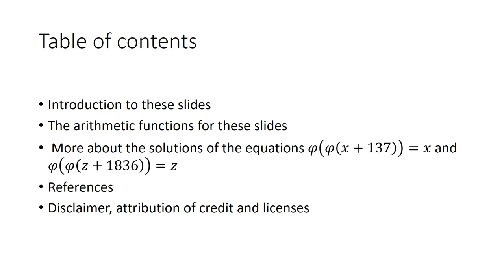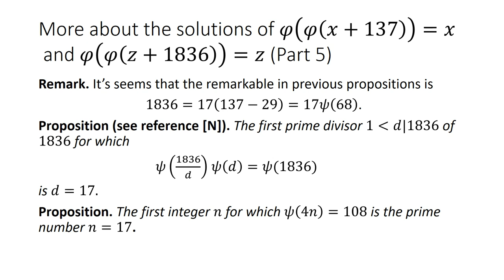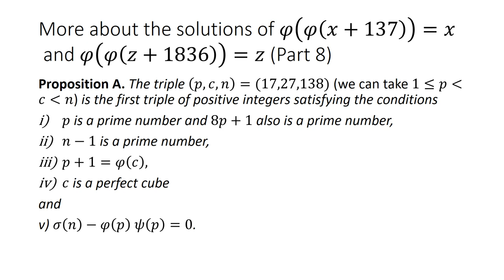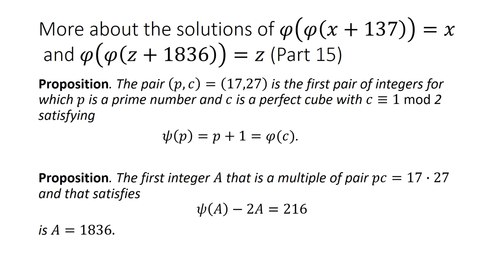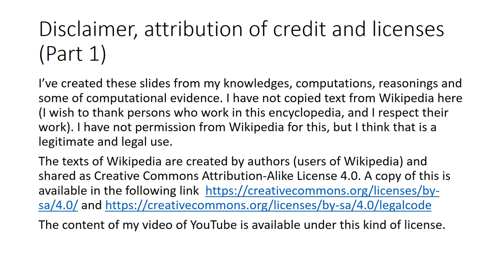Supplement for solutions of equations in previous discussion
We add companion statements for the solutions x and x' of phi(phi(137+)x)=x and z and z' of phi(phi(1836+)z)=z, with phi(k) the Euler's totient function. Proposition A relates the integers 17, 27 and 138. In my view these slides have goof mathematical content.

Other nice equations are stated, for instance sigma(1836)-psi(1836)=4psi(psi(137)) with sigma(k) the sum of divisors function and psi(k) the Dedekind psi function. As invitation for this slides, you can deduce and do your research with a computer or your reasonings and knowledges about the folowing statements, z'(phi(c)-1)=2(1836)=pC, with z'=216, c=27, p=17 and c|C=z'=6^3, sigma(4p+1)-(4p+1)=c, phi(c)=p+1=psi(p). The prime 137=8p+1:=q satisfies phi(phi(q))=a^3 and phi(phi(q))=b^2 for a=4 and b=8 (this is the first triple that satisfies this condition); and the formula psi(4p)=4c. Other interesting  formulae that satisfy the solutions are (x')^2+(x)^2=137(144) and (z')^2-(z)^2=17(576), psi(4(z' +z)/(z'-z))=4c and phi((z'-z)/p)=z=7c+3. The integers X=1836 and Y=136 also satisfy psi(X)-2X=2psi(Y/2) with psi(Y/2)|X.

I would like to add as book recommendation the references below, if these can be inspiring for you. The cited section Comments of sequence A001615 in the OEIS, an article due to professor David Mumford and pages 3, 4 and 6 of the thesis due to professor C. Furey. I did a failed attempt to deduce a correspondence for certain right angles or corners and loops in figures similar than F3 of [4] and octonions and Fano plano (I refer [5] for the reader interested).

Other properties of these integers is that the least perfect cube c, satisfying psi(c)=a square and phi(c)=2(a square) is c=27, and a similar statement for the prime number p=17 can be deduced from the comments (Mar 15 2015) in sequence A056771 in The On-Line Encyclopedia of Integer Sequences. The integer 1836 factorizes as 4pc. And the least solution of phi(phi(phi(x)))=phi(gamma^6) is the pair (x,gamma)=(137,2), as a consequence x=137 is the first solution of phi(phi(phi(x)))=32, over positive integers greater or equal than 1. The prime 17 is the sollution of psi(144)=p^2-1=phi(p)psi(p); on the other hand q=71 is the solution of equation psi(1836)=q^2-1. In addition the perfect cube c=27 and the prime number p=17 satisfy phi(c)phi(p)=288; and 72-27=45 with psi(45)=72, while phi(576-243)=216 and 288-243=45; and psi(psi(4p))=4psi(psi(c)).

Finally I add three propositions more.

Proposition 1. Let C and B be integers greater or equal than 1, such that 2|phi(B) and gcd(C,B)=1, then (B,C)=(137,27) is the first pair of integers with C a perfect cube for which psi(phi(B)/2)=4C holds true.

Proposition 2.  Let C and B be integers strictly greater than 1, such that 4|phi(B) and gcd(C,B)=1, then (B,C)=(137,27) is the first pair of integers with C a perfect cube (greater than 1) for which psi(psi(phi(B)/4))=4C holds true.

Proposition 3. We must have that the following identities hold true phi(phi(137)/2)=2phi(2^D), psi(168)=(3/2)phi(2^D)^2 with 168-137=21 and D=5. In addition we know the following companion identities phi(32)=16=phi(17), phi(16)=8=psi(7) and phi(phi(32))=8=psi(7).

A nice statement that I would like to add for my next slides (I've stated dozens of similar and companion statements, involving 1836, 137 and related integers as 68, 5, 17 or 27) is the following (the section Comments of [1] provides interpretation for the terms in the LHS of equation).

Computational fact. The first positive integer x, up to 10^6, that satisfies sigma(x)-psi(x)=2phi(x) with phi(x) a perfect square, is x=1836.

References:

[1] Sequence A001615 in The On-Line Encyclopedia of Integer Sequences.

[2]  The lowest zeros of Riemann's zeta are in front of your eyes, edited in David Mumford's blog (October 30, 2014), Brown University .

[3] Standard model physics from an algebra?, thesis by C. Furey, University of Waterloo
 (2015); with identifier arXiv:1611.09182 in arXiv.

[4] The figure F3 is edited and linked as a Imgur file in the post (I'm the author and owner) of MathOverflow* with title Arithmetic billiards, prime numbers and the Goldbach conjecture and identifier 429420.

[5] See the Wikipedia articles Fano plane (I think that I can add mathematical coincidences for the order of the group, that refers this article in one of its sections) and Octonion.